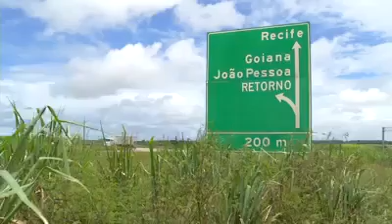100 anos de história assembléia de Deus em Pernambuco.